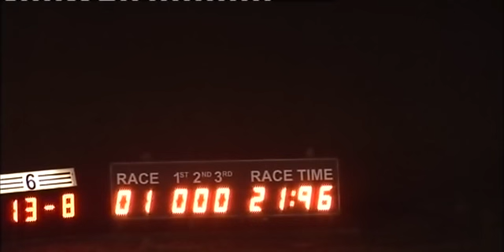160116 Race 1